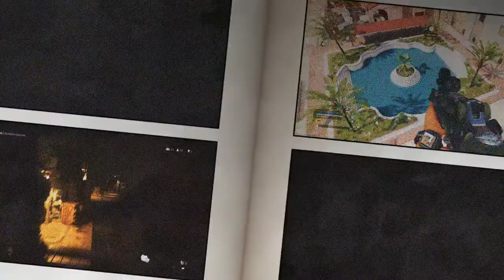Grandpa's old but a gamer ?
Grandpagamer Zurc plays warzone with friends family and fellow gamer`s.